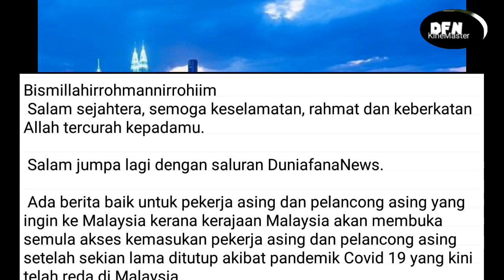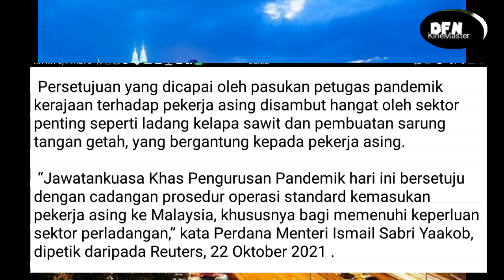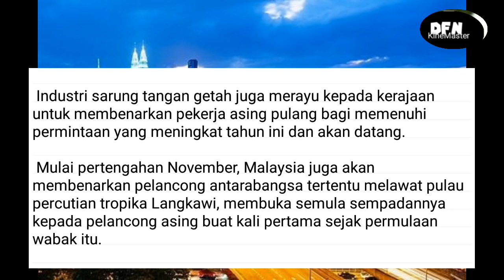THANK YOU MALAYSIA BAKAL IZINKAN TKA DAN TURIS ASING MASUK LAGI 🙏 (melayu subs)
sumber info tempo.co,foto pinterest